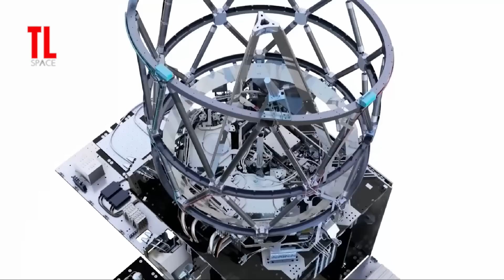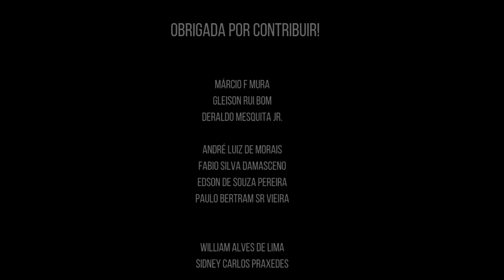VAI CAIR NA TERRA ESSA SEMANA! OPERAÇÃO INÉDITA PARA EVITAR QUE SATÉLITE AEOLUS CAIA DESCONTROLADO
VAI CAIR NA TERRA ESSA SEMANA! OPERAÇÃO INÉDITA PARA EVITAR QUE SATELITE CAIA DESCONTROLADO

Esta semana veremos uma operação inédita para guiar um satélite morto e fora de uso de volta à Terra com segurança. A missão abrirá caminho para o retorno seguro de outros equipamentos espaciais no futuro.

A Agência Espacial Européia (ESA) planeja ajudar sua espaçonave Aeolus a reentrar oficialmente na atmosfera da Terra durante a noite de sexta-feira (28 de julho). O procedimento para trazê-lo de volta ao nosso planeta, no entanto, começa na segunda-feira (24 de julho).

Aeolus orbita a Terra desde 2018, quando se tornou a primeira espaçonave a medir os ventos do nosso planeta a partir do espaço. A missão superou em muito sua vida operacional planejada de um ano, mas foi finalmente encerrada depois de esgotar quase completamente seu combustível no início de julho de 2023. Desde então, a espaçonave vem caindo em direção à Terra com velocidade crescente. Na segunda-feira, deveria ter atingido uma altitude de 174 milhas (280 quilômetros) sobre a Terra, permitindo que os cientistas da ESA iniciassem a missão pioneira de trazer Aeolus de volta ao solo com segurança usando um pouquinho de combustível que permanece com a nave.

"Isso é único, o que estamos fazendo. Você não encontra realmente exemplos disso na história dos voos espaciais", disse o chefe do Escritório de Detritos Espaciais da ESA, Holger Krag, durante uma coletiva de imprensa na quarta-feira, 19 de julho.
Durante a coletiva de imprensa, a gerente de operações da espaçonave da ESA, Isabel Rojo Escude-Cofiner, explicou precisamente como a operação para trazer Aeolus para a Terra irá prosseguir.

"Isso começará com um conjunto inicial de manobras que serão executadas na segunda-feira para reduzir a altitude de 174 milhas (280 km) que a espaçonave deveria ter até então, para 155 milhas (250 km) e colocá-la em uma órbita elíptica", disse Escude-Cofiner. "Se tudo correr conforme o planejado, isso será seguido três dias depois por outro conjunto de manobras que visam reduzi-lo ainda mais de 155 milhas (250 km) para 93 milhas (150 km) de altitude."
Tudo isso é uma preparação para o último dia de operações na sexta-feira, quando os cientistas da ESA darão ao Aeolus seus comandos finais. A nave realizará manobras para reduzir sua altitude para cerca de 62 milhas (100 km) acima da Terra. Cinco horas depois, a nave irá reentrar na atmosfera da Terra, engajando-se em um corredor de descida de voo sobre o Oceano Atlântico com a ESA rastreando-a por radar enquanto ela cai.

As manobras destinadas a abaixar a nave serão de natureza retrógrada, o que significa que os propulsores da Aeolus estarão disparando na direção oposta de sua órbita ao redor da Terra.

Espera-se que o risco de colidir com outras espaçonaves durante as manobras seja baixo porque Aeolus orbita a Terra em uma zona pouco povoada. Ainda assim, se tal encontro parece ser uma ameaça, existem planos para desviar a descida de Éolo.

"Antes de fazermos qualquer tipo de manobra, tudo isso é levado em consideração e quaisquer riscos de conjunção são avaliados naquele momento", disse Escude-Cofiner. "Portanto, o desvio do plano é possível. Este é um dos múltiplos desafios que enfrentaremos."

Se a operação falhar em qualquer ponto, a Aeolus fará a reentrada natural e não guiada para a qual foi originalmente destinada quando foi criada. O satélite eólico já foi apelidado de "missão impossível" por causa de vários desafios que a ESA teve que superar para fazê-lo funcionar em primeiro lugar.
Para ser claro, mesmo que a missão de retorno de Aeolus seja um sucesso completo, a descida segura do satélite para a Terra não significa exatamente que ele retornará ao planeta inteiro.

Na conferência de imprensa, os cientistas da ESA explicaram que esperam que cerca de 80% do Aeolus seja destruído à medida que o satélite cai na atmosfera. Os 20% restantes cairão no Atlântico e afundarão rapidamente, o que significa que não há planos para recuperar nenhum pedaço de Aeolus.

Krag explicou que uma taxa de sobrevivência de 80% a 20% para uma espaçonave entrando na atmosfera é típica de descida natural, então o procedimento de reentrada não se destina a ser "seguro" para Aeolus ou qualquer uma de suas peças. Em vez disso, o aspecto "seguro" desta missão refere-se ao fato de que poderia ajudar os cientistas a construir as bases para futuras missões que trarão outros equipamentos espaciais de volta à Terra com pouco risco para propriedades ou populações.